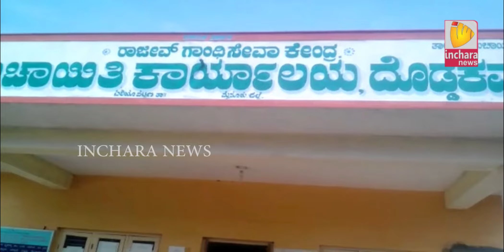Inchara News @ 04 PM on 25/11/2017 in Periyapatna